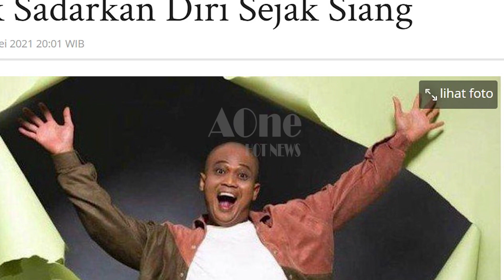SAPRI PANTUN MENINGGAL DUNIA KARENA SAKIT DIABETES | ENTERTAINMENT NEWS 2021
Sapri Pantun meninggal dunia karena sakit diabetes
Entertainment news 2021
Entertainment news 2020
Live streaming isnt available right now
Gosip terbaru hari ini
Gosip terkini
Gosip terkini artis Indonesia
Hot news
Breaking news